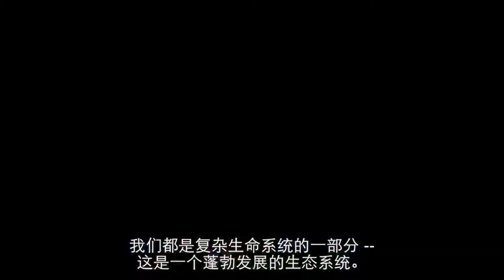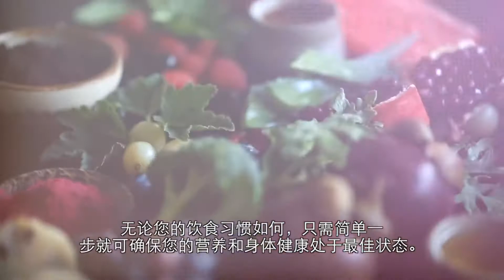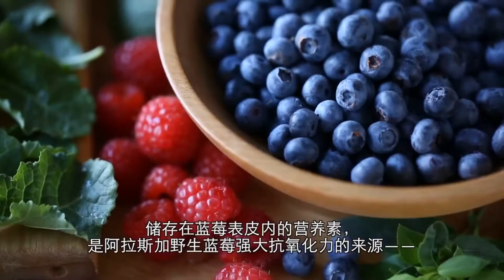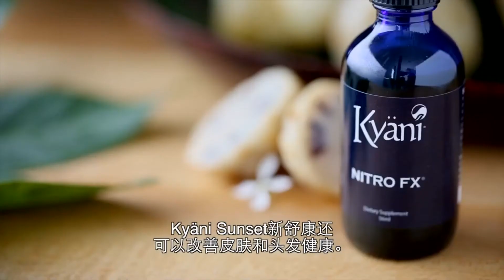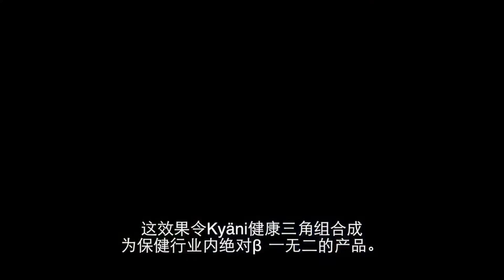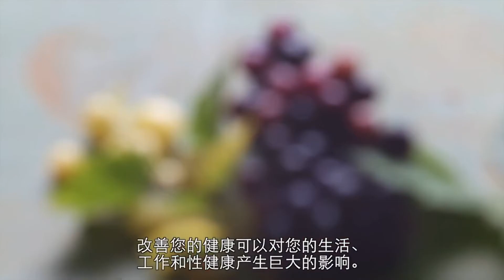4. 產品介紹 (普通話)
4. 產品介紹 (普通話)